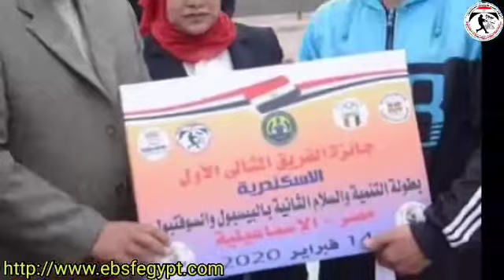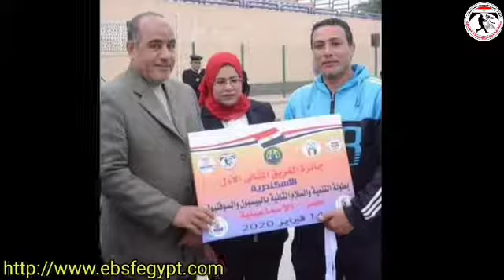اقليم الاسكندرية بالبيسبول والسوفتبول يزهو بالانجازات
يقدم الكابتن رجب المصري ومعه فريق العمل المثابر  افضل انواع الابداع والعطاء  والعمل الجاد والمثمر واصبح ولا زال قدوة متميزةللجيل الحالي والمقبل بان تكون افعاله هي التي تتكلم وليس اقواله